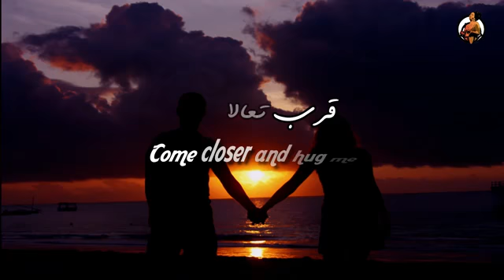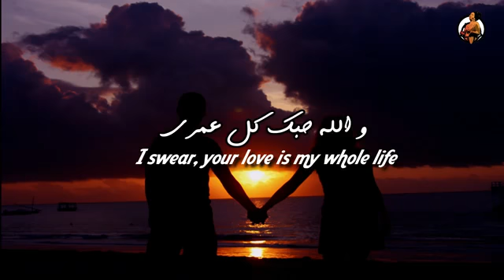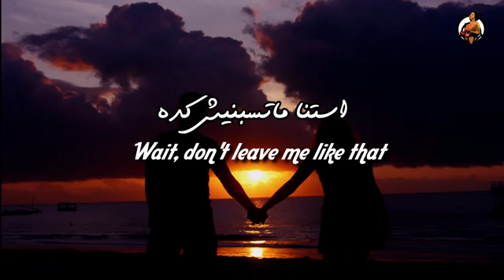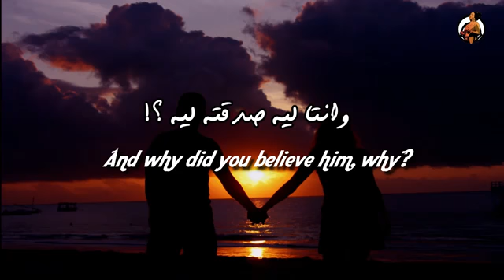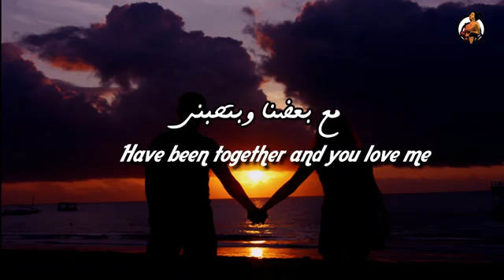Amr Diab-Before the Farewell Arabic Song With Translation|Xwaizz Vibes